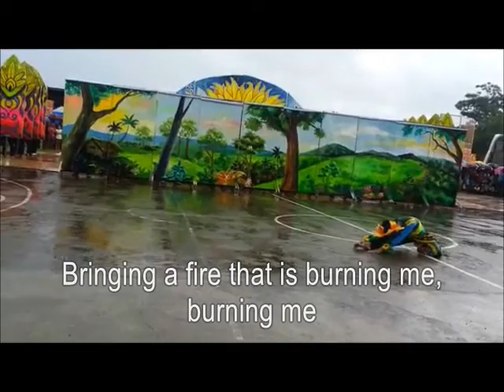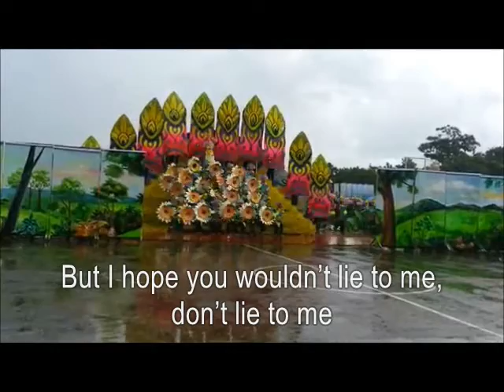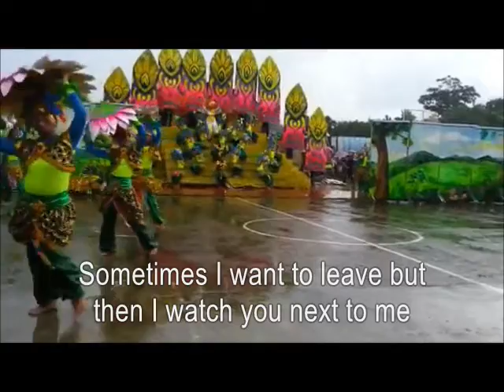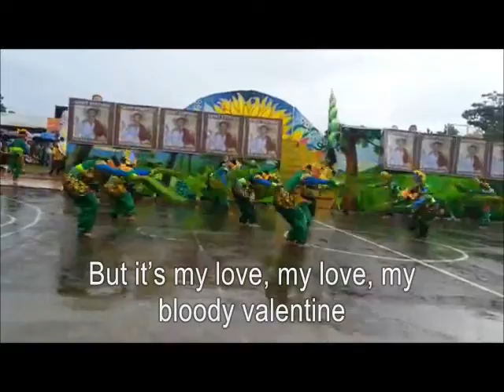My Bloody Valentine - Tata Young